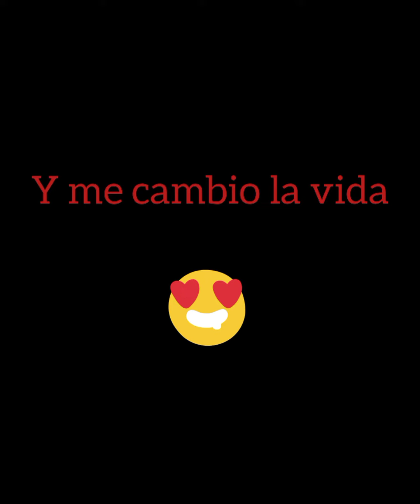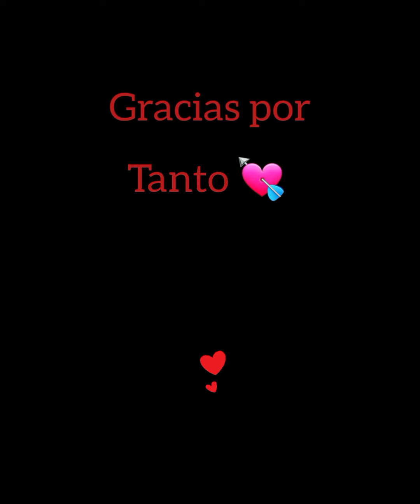Cuando mi gorda llegó a los 10 añitos.